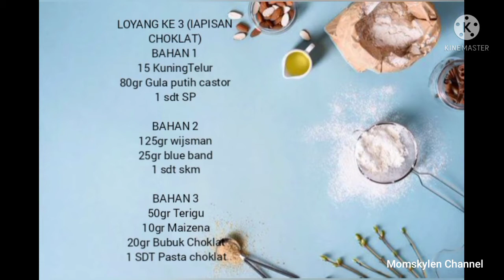RESEP DAN CARA MEMBUAT LAPIS SURABAYA DENGAN OVEN LISTRIK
BAHAN LAPIS SURABAYA UK 22 X 22 (3 LOYANG)

UTK ADONAN 2 LOYANG VANILLA
BAHAN A
30 Kuning telur
160gr Gula pasir
1 Sdt SP

BAHAN B
250gr Butter Wijsman
50gr margarine
3 SDT SKM
1SDT Vanilla Extract

BAHAN C
120gr Tepung terigu
20gr Maizena
20gr Susu bubuk

LOYANG KE 3 (lAPISAN CHOKLAT)
BAHAN A
15 KuningTelur
80gr Gula putih castor
1 sdt SP

BAHAN B
125gr wijsman
25gr blue band
1 sdt skm

BAHAN C
50gr Terigu
10gr Maizena
20gr Bubuk Choklat
1 SDT Pasta choklat

SELAI STRAWBERRY SECUKUPNYA